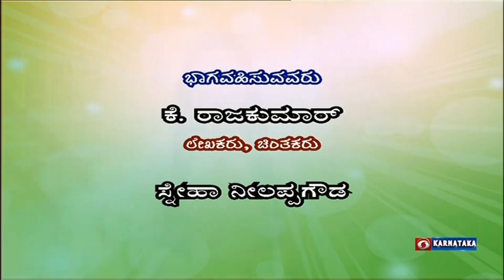Kannada Writer & Scholar K Rajakumar in Namaskara Namma Karnataka | 01-11-2021 | DD Chandana